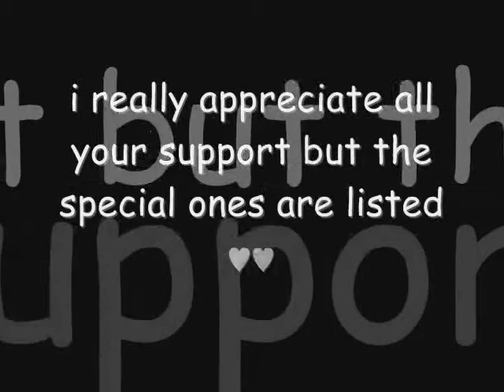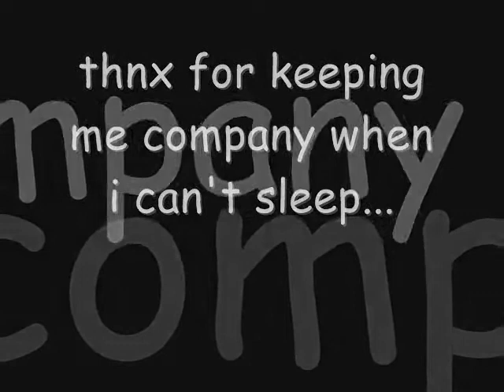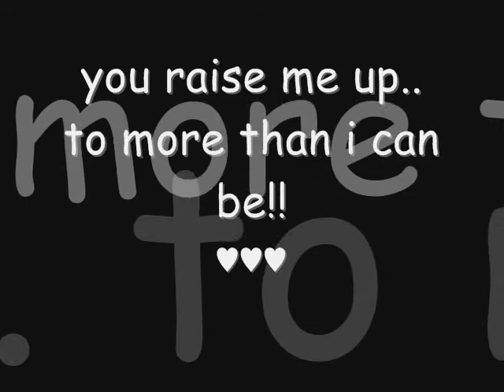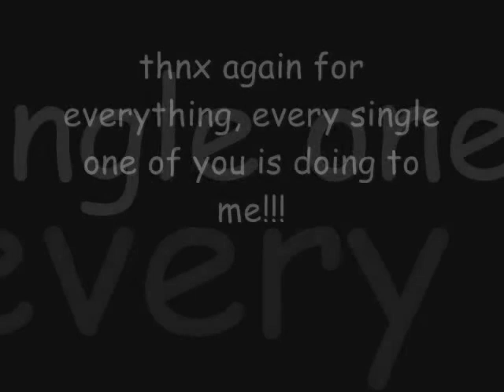thnx for everything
just a thank you video 2 all my awesome friends and followers...